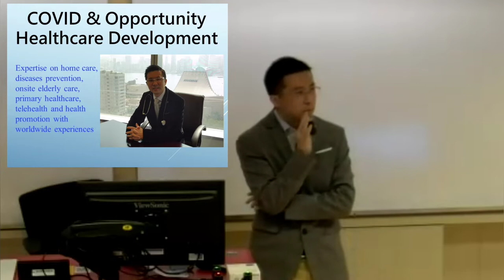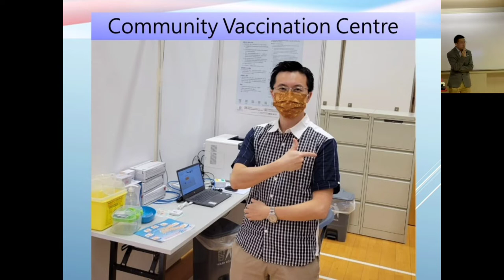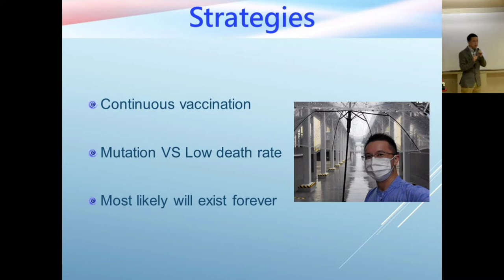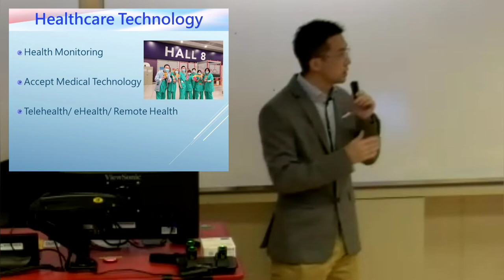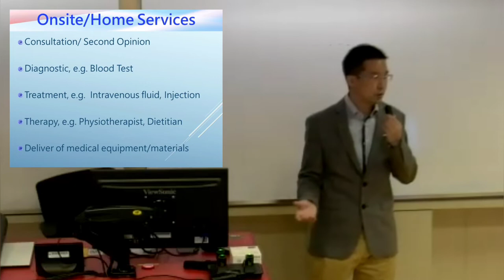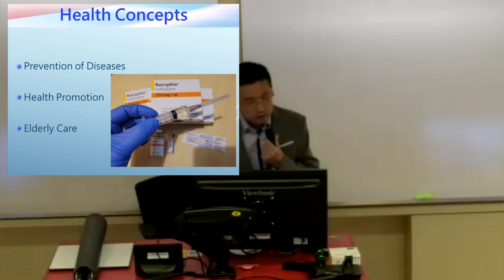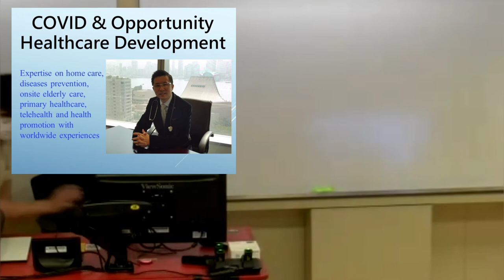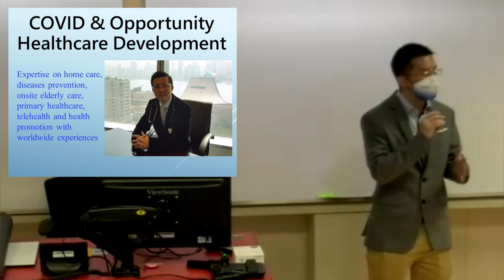《Dr.Michael ： ⚕️ COVID & Opportunity ⛨ Healthcare Development 🚑🏥💕》 【😷新冠疫情下，醫療發展與機遇😘✅💖】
DrMichael - Expertise on home care, diseases prevention, onsite elderly care, primary healthcare, telehealth and health promotion with worldwide experiences. During COVID, Dr. Michael Ho involved in frontline and management of Holding Centre for Test Result, Universal Community Testing Program, Asia World Expo’s Community Treatment Facility, Hong Kong Infection Control Centre, Penny’s Bay Community Isolation Facility, quarantine hotels, community vaccination centre, escort parties for confirmed cases and close contact, outreach vaccination program for elderly. Meanwhile, Dr. Michael Ho focused on home care, diseases prevention, onsite elderly care, primary healthcare, telehealth and health promotion with worldwide experiences, which enhancing the efficiency and effectiveness of care in an innovative direction for continuous development.

【新冠疫情下，醫療發展與機遇】 於新冠疫情期間，Dr.Michael參與前線及管理，包括等候結果檢測中心、普及社區檢測計劃、亞洲博覽館社區治療設施、香港感染控制中心、竹篙灣社區隔離設施、檢疫酒店、社區疫苗接種中心、運送確診患者及緊密接觸者、上門為長者進行疫苗注射。此外，Dr.Michael專注於家居護理、疾病預防、上門長者照顧與居家安老、基層醫療護理、遙距醫療、健康促進，配合全球經驗，醫療護理之效率和有效性得以向創新方向繼續發展。

By Dr. Michael @ iLoveCare Service Group Limited, Since 2013

💖護士診症建議💖專科護士護理💖私人護士照顧💖健康講座培訓💖
💖上門抽血化驗💖健康促進管理💖一生健康護理💖物理治療服務💖
💖家居護理探訪💖遙距醫療監測💖第二醫護意見💖醫療健康用品💖
💖全球醫療護送💖心理急救支援💖營養健康指導💖職業治療服務💖
💖急救危重護理💖言語治療服務💖居家安老護理💖住院醫保管理💖

★ Nurse Consultation ★ Specialty Nursing ★ Private Nurse ★
★ Onsite Blood Test ★ Geriatric Nursing ★ Home Nursing ★
★ Health Talk Training ★ Health Management ★ Speech Therapy ★
★ Dietitian Service ★ Second Opinion ★ Medical Equipment ★
★ First Aid Nursing ★ Psychological Aid ★ Telehealth Monitor ★
★ Physiotherapy ★ Occupational Therapy ★ Global Evacuation ★
★ Life Nursing Care ★ Hospitalization ★